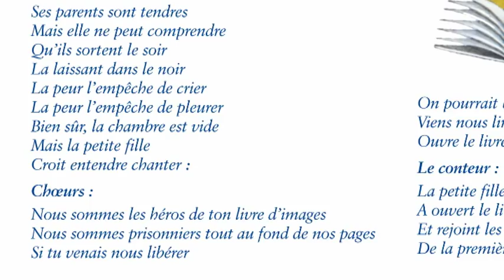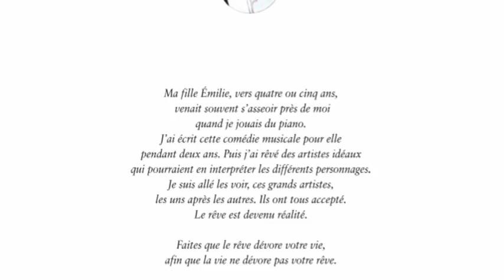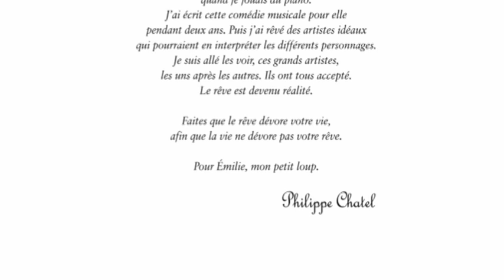Emilie Jolie : Reportage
Coulisses et interview de Philippe Chatel à l'occasion de la sortie de l'édition spéciale anniversaire des 30 ans de Emilie Jolie